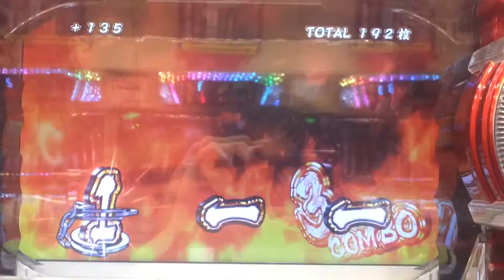【主役は銭形2】ゼニガッツ！！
こんなもんだろうw